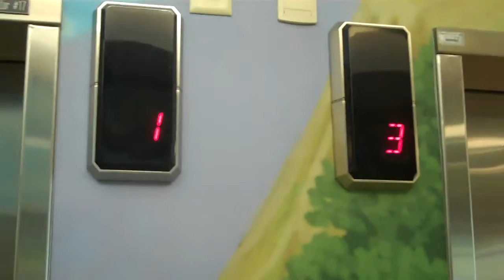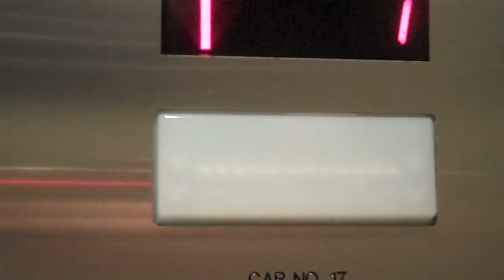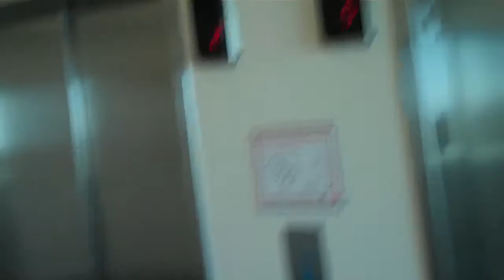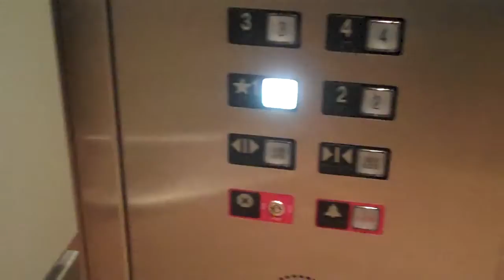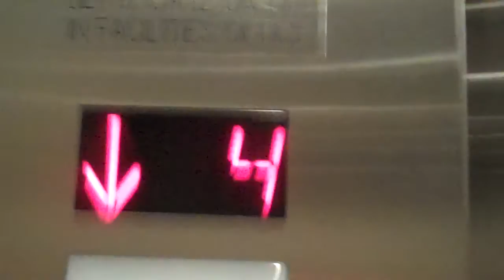Otis Traction Elevator @ Cardon Children's Medical Center Mesa, AZ - Retake 3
This is my 3rd take of the elevators at...yeah. Don't rate this a poor rating because what I was trying to do at the beggining of the video, if both elevators were at one (where I was facing my camera at), what would've happened was if I rang the one that was opened for a while, the other one would open. It was funny.